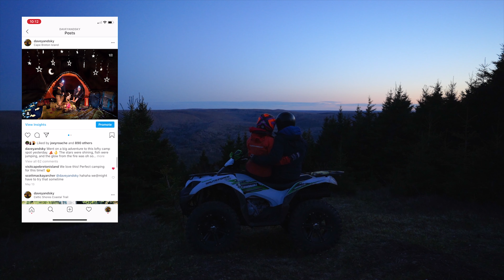Taking the ATV to Campbell's Mountain Lookoff | Cape Breton